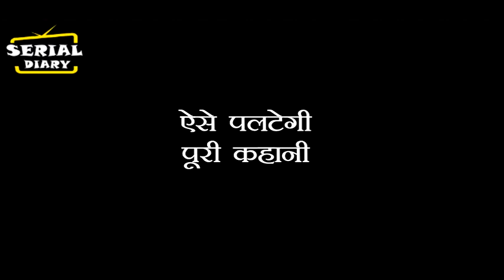KUNDALI BHAGYA || OH NO !! तो अब RISHABH लूथरा परिवार में लेकर आएगा पुलिस, लगेगा बड़ा झटका..